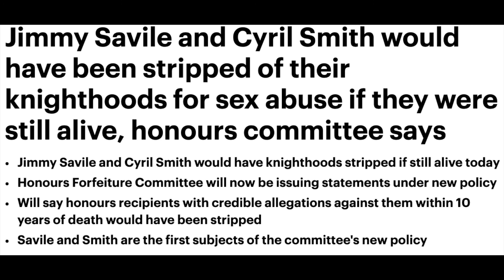If alive Jimmy SAVILE and Cyril SMITH would have been stripped of KNIGHTHOODS? WHO CARES!!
FULL STORY